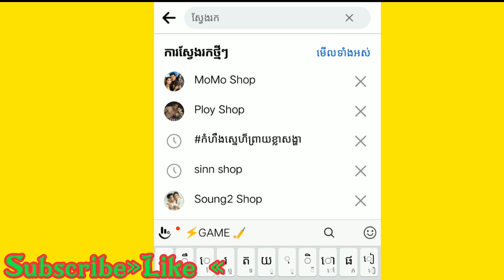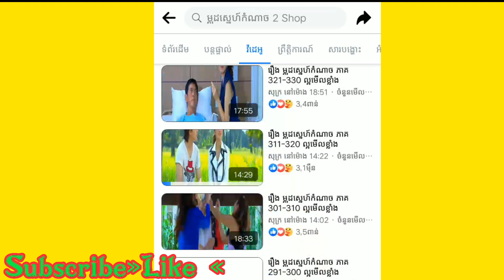រឿងម្គុដស្នេហ៍កំណាច review movie